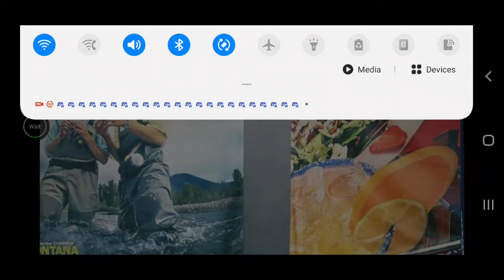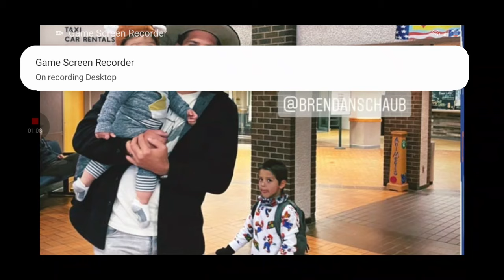Brendan Schaub Has To Bring His Wife On The Road Now!!!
after DM's leaked exposing the comedian his wife now travels with him